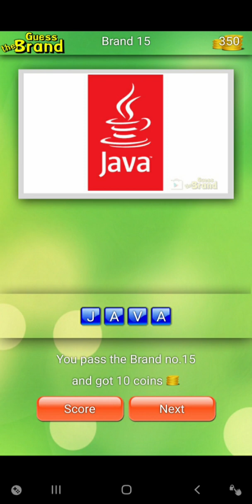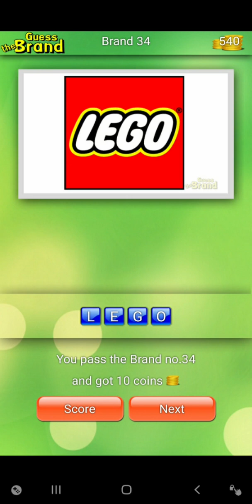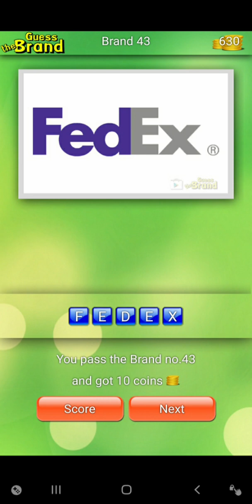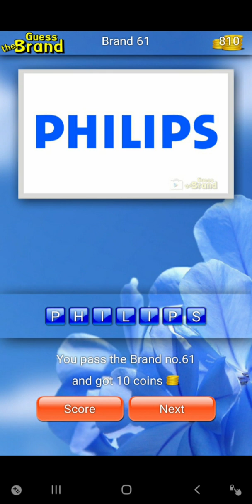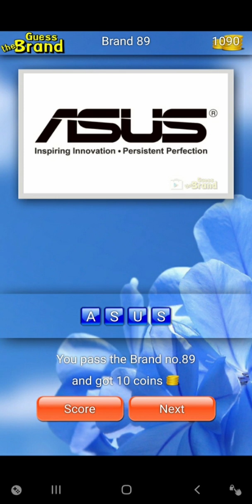Guess the Brand (Naritasoft) Levels: 1-100